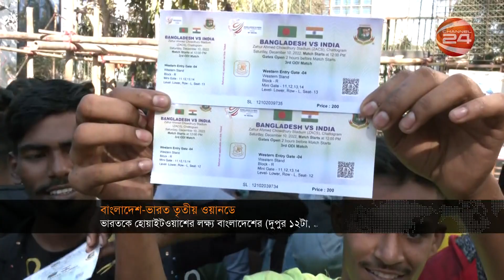খেলার খবর | 8.30 AM | Sports 24 | 10 December 2022 | খেলাধুলা | Channel 24 Bulletin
»» Office Address:
Bangladesh.